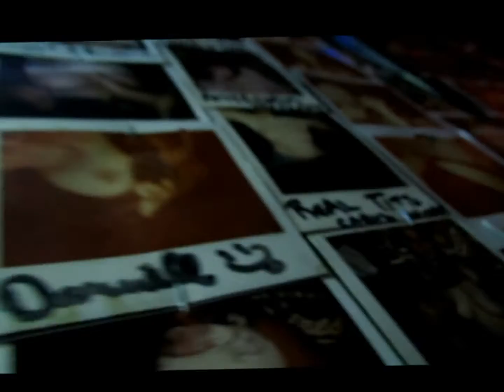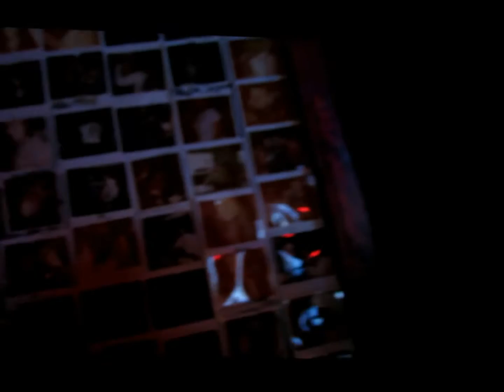The Live Dive Drive EPISODE 1 part 3 - The Last Call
Cathryn Beeks and Jeff Berkley (from The Homegrown Hour on 102.1 KPRifm in San Diego) grab 16 friends for an impromptu "bar hop" tour of live music venues located on El Cajon Blvd. Sponsored by LimoKings.net and featuring narratives by Wayne Riker, this 5 part episode features visits to 'Til Two Club, The Void, Soda Bar, The Last Call, Chico Club and The Go Lounge.